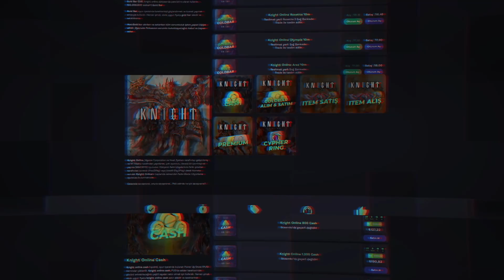Boss Eventte 2 kişi İsilion Drobu Almak | Knight Online Sirius Warrior Bölüm 43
Knight online sirius warrior bölüm 43le sizlerleyiz. Bu bölümümüzde serimize tam gaz devam ettik. Full moon rift etkinliklerine girdik. Lunar wara girdik. Cz boss eventte 2 kişi isilion drobunu aldık. Efsane bir upgrade yaptık. Keyifli seyirler.